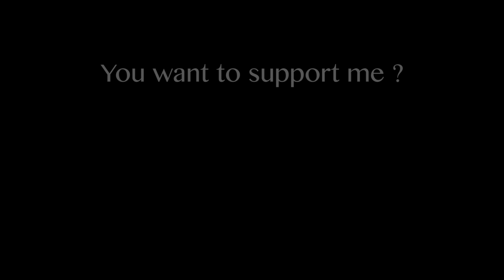epoxy resin live edge table with chessboard design part 1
In this video, I'll show you how to build an epoxy resin table with a chess board desgin out of olive wood. Already at the cutting of the wood, I have also taken care so that in the Gerung the grain fits together.
In diesem Video zeige ich euch wie ich aus Olivenholz einen Epoxid Tisch mit einem Schachbrett desgin baue. Bereits beim zuschnitt des Holzes habe ich auch die aufgepasst damit in der Gerung die Maserung zusammen passt.